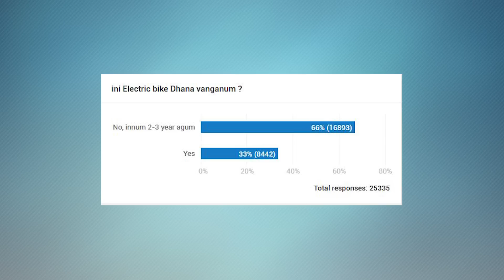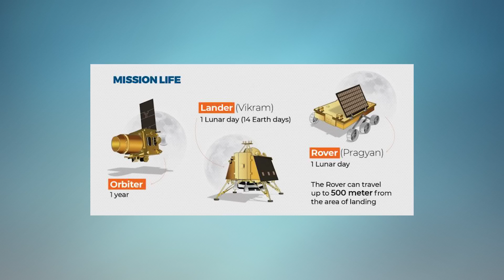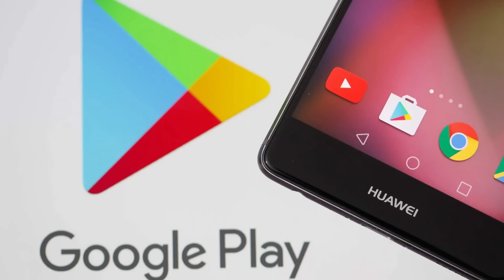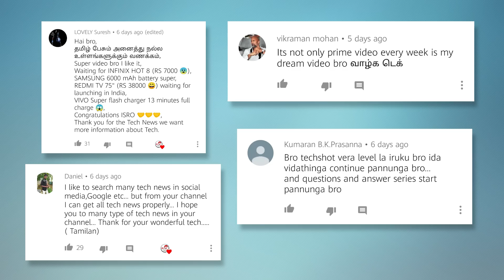Prime #113 : Redmi 70 inch Tv in india , 4 new 108mp Smartphone , chandrayaan 2 Success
Tamil Tech Prime #113 : Chandrayaan 2 , AI mimic Voice , Zao App DeepFake , Snapdragon 6, 7 , 8 series with 5G at midrange , 80W super VOOC charger , Xiaomi Redmi 70 inch TV in india on sep 17th , Google , Huawei battle , Lenovo k10 note , z6 pro , Realme Q in China , Xiaomi with 104 mp camera